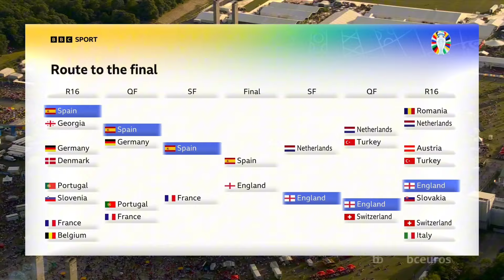BBC EURO 2024 Final: Spain vs England | Intro and Opening Montage (July 14, 2024)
BBC's opening intro and montage to the EURO 2024 Final in Berlin as England plays Spain for the European Championship trophy.